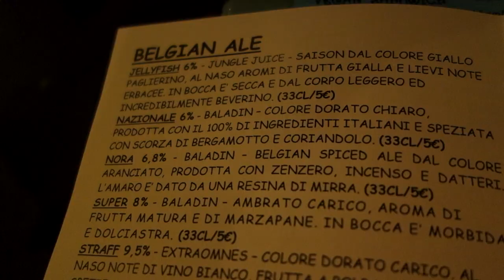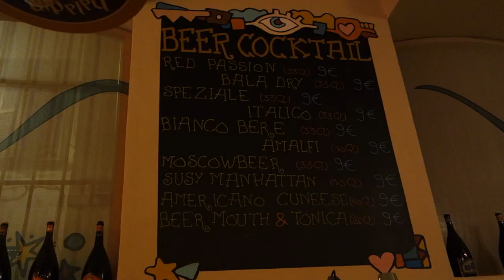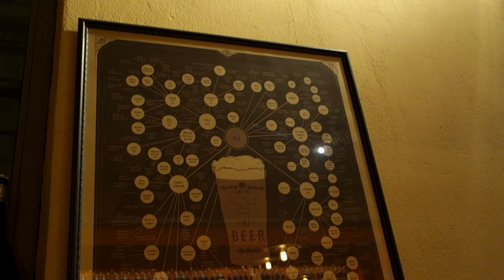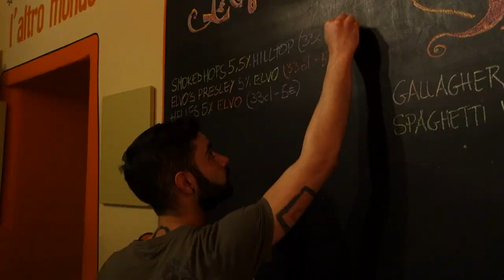Craft Beer in Rome's Historic Center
Located right between Largo Torre Argentina and Campo de’ Fiori in Rome’s historic center, Open Baladin serves beer, beer, and more beer. Here you can find an interesting mix, a selection of international beers as well as virtually any beer Italian craft brewers have to offer.

Where: Via degli Specchi
How to get there: walk from Campo de' Fiori (5 min), Largo Torre Argentina (5 min) or Piazza Trilussa in Trastevere (7 min)